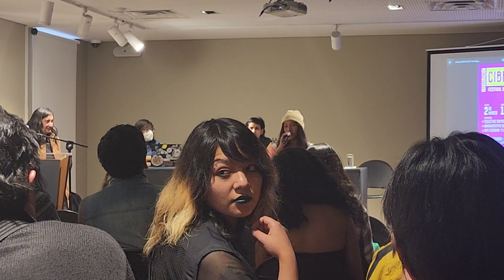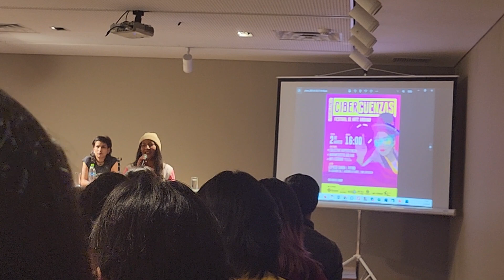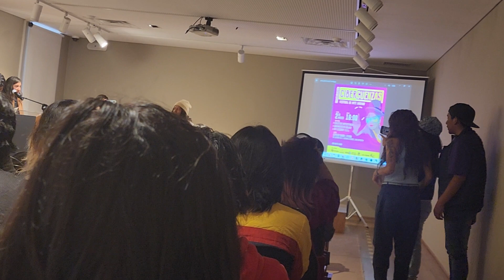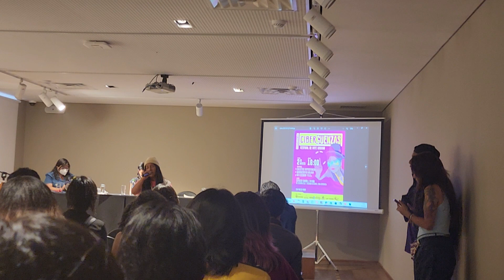Inauguración CIBERGUENZAS: Celina Sky canta Basta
Así se inauguró el Festival de Arte Urbano CIBERGUENZAS, la actuación de Celina Sky